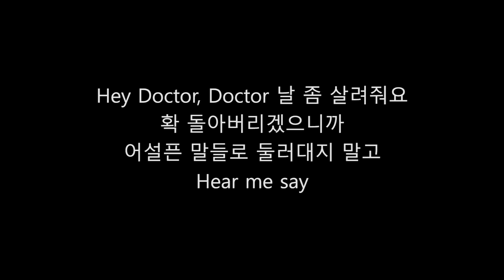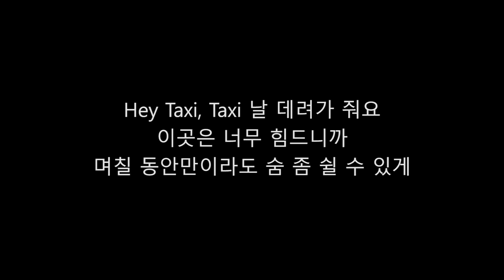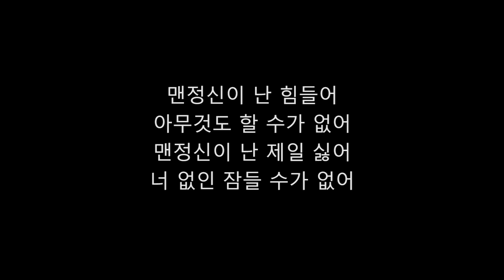BIGBANG – SOBER (맨정신) Lyrics Only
Artist – BIGBANG
Song Title – SOBER (맨정신)
Album – MADE

[Intro]

제발 좀 잘난 척하지 마
알고 보면 네가 제일 불쌍해 예
그래 날 더 자극 시켜봐
잠깐 재미라도 볼 수 있게 아오

돈 쫓다 권력 쫓다 명예만 쫓다
가랑이가 찢어져 자빠질 테니까
사랑 좋다 우정 좋다 말들 하지만
각오해 뒤통수가 시릴 테니까

Hey Doctor, Doctor 날 좀 살려줘요
확 돌아버리겠으니까
어설픈 말들로 둘러대지 말고
Hear me say

아 진짜 이씨

맨정신이 난 힘들어
아무것도 할 수가 없어
맨정신이 난 제일 싫어
너 없인 잠들 수가 없어

시간은 더럽게 안 가고 나이만
들어 죽은 듯 살아 할 일은 더럽게
많은데 하고 싶은 건 하나도 없어

세상이 내겐 차갑고 남 시선은 따갑지
어른 같지만 어린아이 작은 키만 훌쩍 자랐지
어릴 적 낭만은 사라진 환상 내 기분은 광활한 광야
사람들은 날 이해 못 해 나도 몰래 맛 가볼래

취해라 취해 천국으로 가
깨고 나면 지옥, 얼마 못 가
난 지금 시금치 없는 뽀빠이
나를 유혹하는 웃음 폭탄

Hey Taxi, Taxi 날 데려가 줘요
이곳은 너무 힘드니까
며칠 동안만이라도 숨 좀 쉴 수 있게

아 진짜 이씨

맨 정신이 난 제일 싫어

많은데 하고 싶은 건 하나도

Without you 모든 게 두려워
네가 없인 깜깜한 이 밤이
차가운 세상이 너무 힘에 겨워

Without you 아직도 이곳에 홀로 남아
너 하나만을 믿고 이렇게 기다리는
내가 바보 같잖아 no, no, no